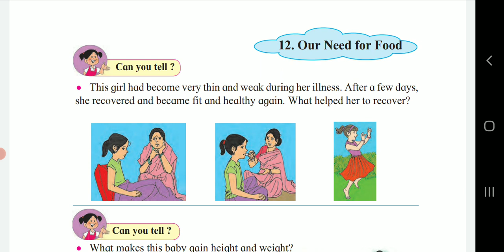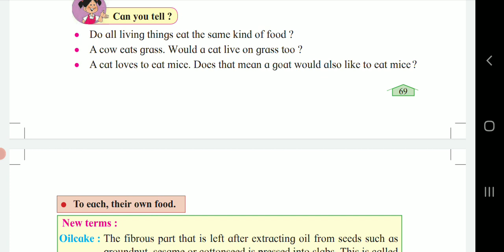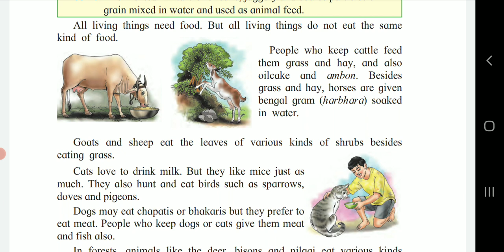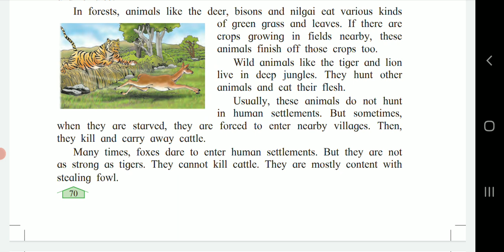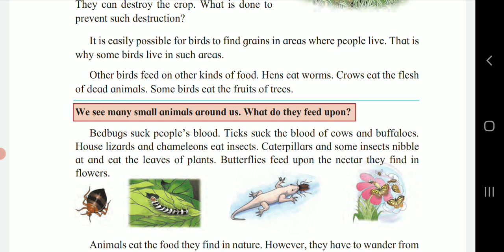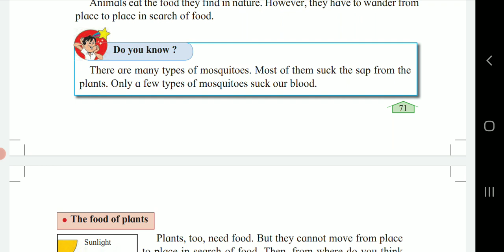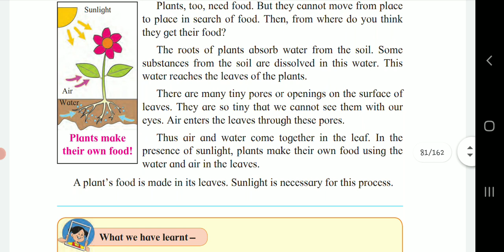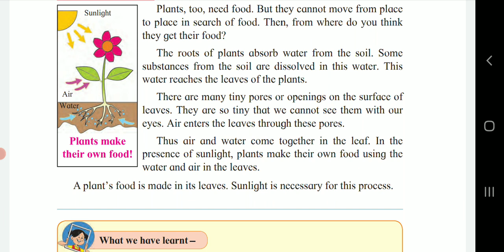Our need for Food, Environmental studies, chapter 12, class 3, Maharashtra Board, Std 3